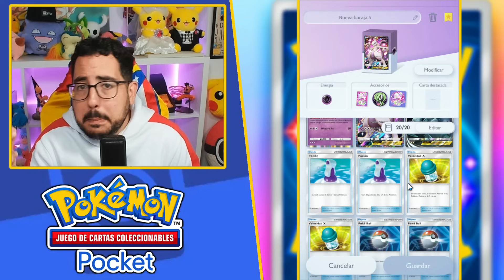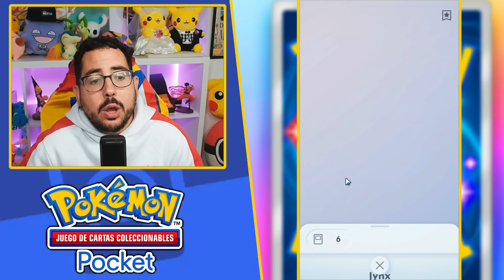¡+60% DE WINRATE! ¡EL MEJOR MAZO DE MEWTWO EX EN POKÉMON TCG POCKET!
EL MEJOR CANAL DE POKÉMON EN ESPAÑOL. VÍDEO DE LUNES A VIERNES.

¡Buenas amigos! Hoy hablamos sobre Pokémon TCG Pocket, el nuevo juego de Pokémon y es que os traigo la mejor versión del deck de Mewtwo EX. Está demostrado gracias a una análisis de más de 20.000 partidas que esta versión es la mejor para jugar a Mewtwo EX así que os la comparto para que podáis ganar siempre en los combates online de Pokémon TCG Pocket.
¡Al lío!

00:00 Explicación Mejor Versión Mazo Mewtwo EX en Pokémon TCG Pocket
01:20 Deck Mewtwo EX con Mewtwo y Tarjeta Roja en Pokémon TCG Pocket
03:59 Deck Mewtwo EX con Jynx y Kangaskhan en Pokémon TCG Pocket
05:30 Combates con Mazo de Mewtwo EX en Pokémon TCG Pocket
18:01 Final